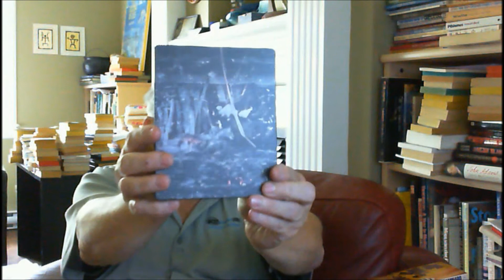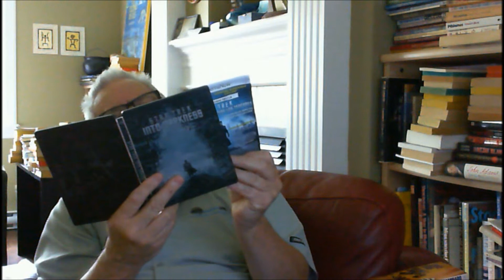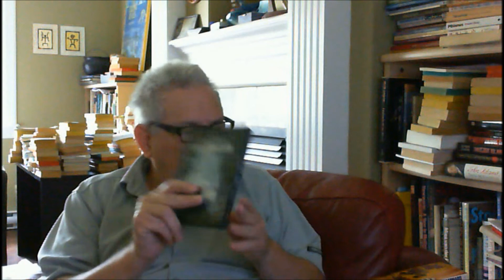Recent pick ups 12 Sept 2013